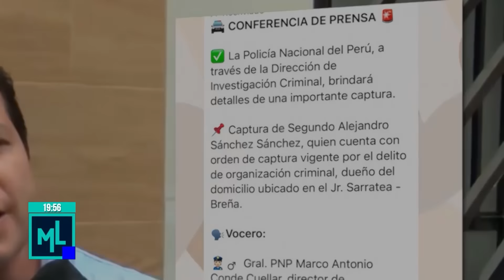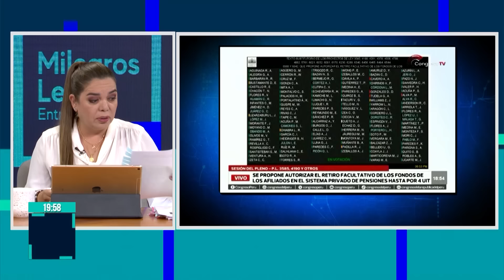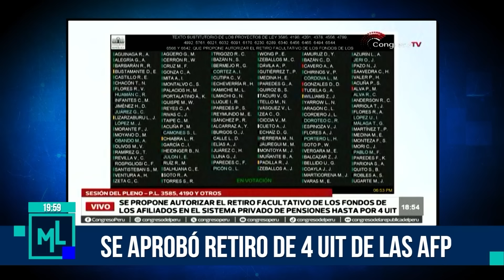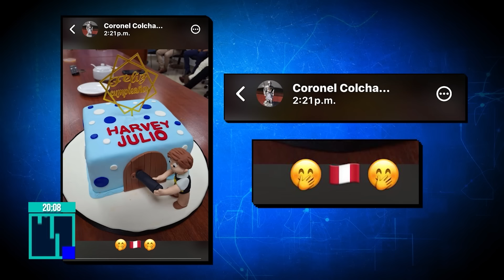Milagros Leiva Entrevista - ABR 11 - 1/3 - COLCHADO CELEBRA CUMPLEAÑOS Y SE BURLA DE DINA BOLUARTE